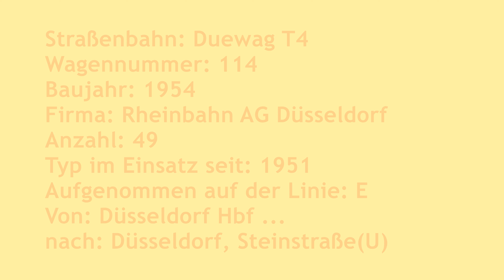[Video] Straßenbahn Duewag T4 | #114 | Rheinbahn AG Düsseldorf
Zwischen Düsseldorf Hbf und Düsseldorf, Landtag/Kniebrücke, sowie zwischen Düsseldorf, Venloer Straße und Düsseldorf, Steinstraße(U) entstanden im September 2019 zwei Videos in einer Straßenbahn des Typs Duewag T4 (Wagennr. 114) der Rheinbahn AG Düsseldorf.

Die Rheinische Bahngesellschaft AG Düsseldorf (seit 2005 Rheinbahn AG) beschaffte in den 1950er Jahren insgesamt 49 Straßenbahn-Triebwagen vom Typ Duewag T4.
Die sog. Großraumwagen wurden solo oder mit einem Beiwagen eingesetzt.
Die endgültige Ausmusterung erfolgte in den 1980er Jahren.

Der Wagen 2014 wurde erhalten und in den historischen Fuhrpark eingereiht. Er kommt zu besonderen Anlässen zum Einsatz und kann z. B. für Geburtstagsfeiern (Partybahn) angemietet werden.

Im Jahr 2009 erfolgte die Umbenennung in Wg. 114, um Verwechslungen mit dem Niederflurwagen (NF10) 2014 zu vermeiden.

Die Aufnahmen entstanden am autofreien Sonntag 2019, an dem es zu diversen Einsätzen historischer Straßenbahnen der Rheinbahn AG Düsseldorf kam.
Zwischen Düsseldorf Hbf und Polizeipräsidium pendelten vier historische Bahnen, außerdem wurden auch auf den Linien 701, 706 und 707 planmäßige Fahrten mit Oldies durchgeführt.

Daten:
Straßenbahn: Duewag T4
Wagennummer: 114
Baujahr: 1954
Firma: Rheinbahn AG Düsseldorf
Anzahl: 49
Typ im Einsatz seit: 1951
Aufgenommen auf der Linie: E
Von: Düsseldorf Hbf ...
nach: Düsseldorf, Landtag/Kniebrücke

und

Von: Düsseldorf, Venloer Straße ...
nach: Düsseldorf, Steinstraße(U)